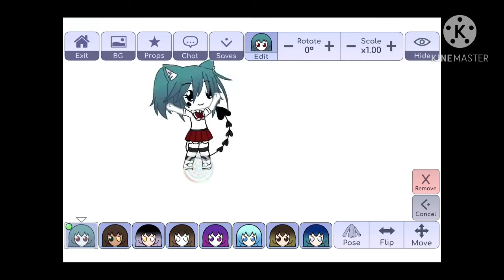NEW Idolized Members! (Own Custom+Imaginary)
Hope You Won’t Get Confused-

I Made Changes To The Gacha Gamer Group Gacha Life OCs And I Wanna Share My True Master Piece.